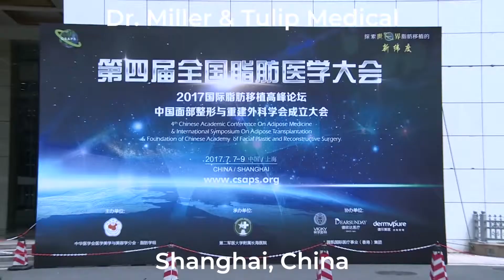Tulip Medical and Dr. Miller in Shanghai, China